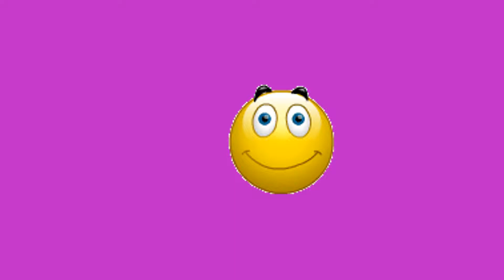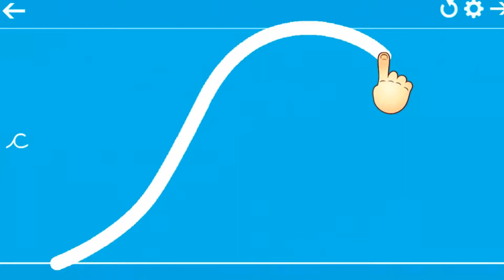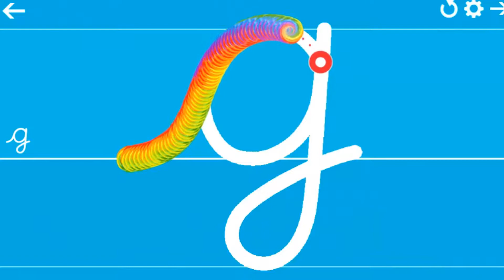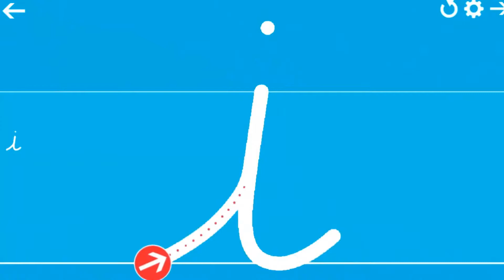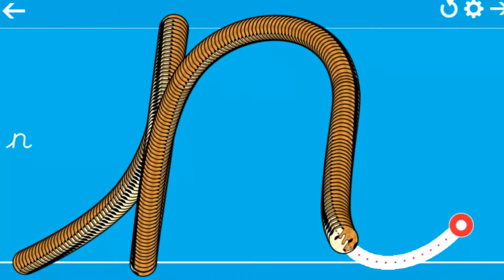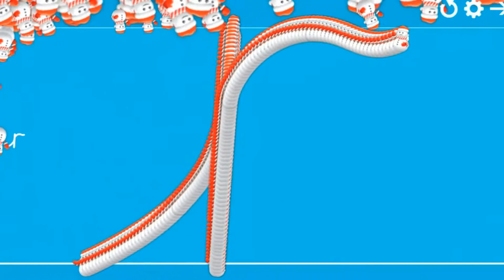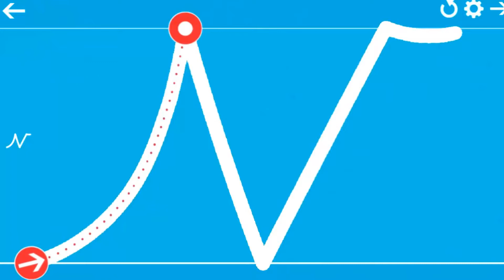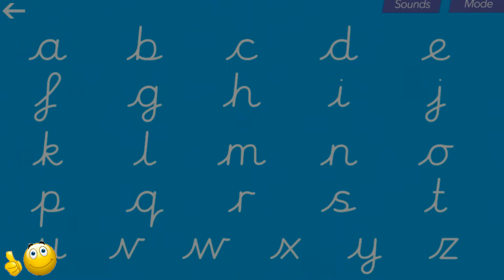Fun kids games - Cursive Writing Wizard - Handwriting abc